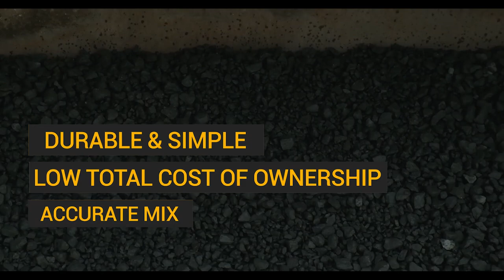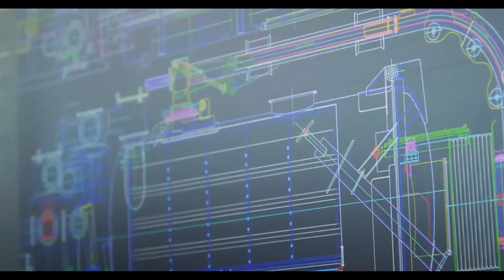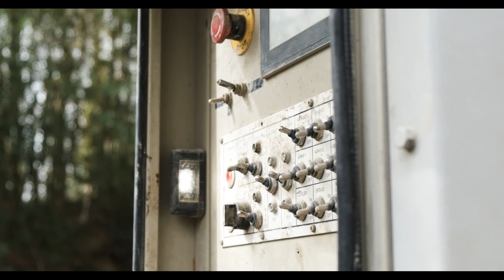KC3 Volumetric Mixer - Coppards full film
Vist to Coppards to see their KC3s in action.